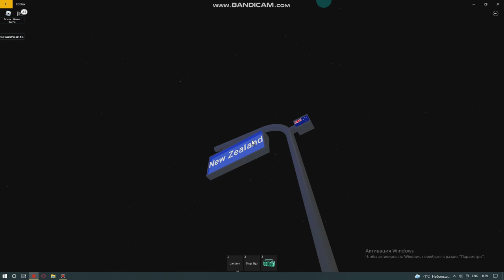ROBLOX - Cars vs trains - Railroad crossing From New Zealand